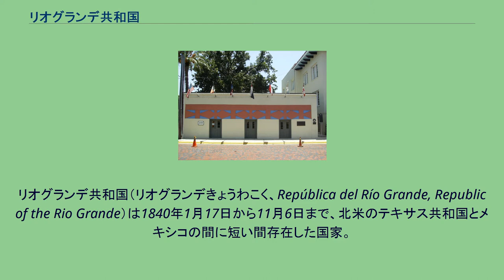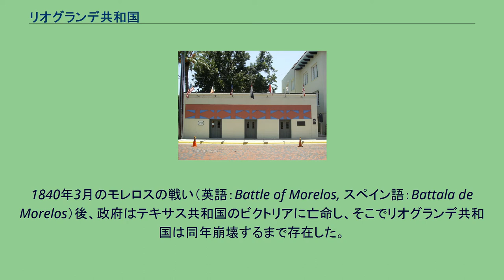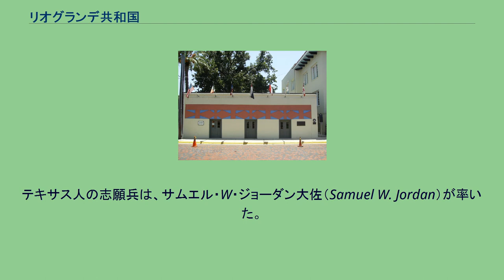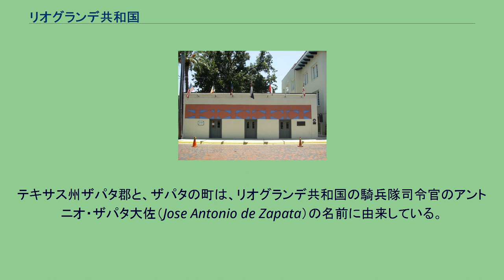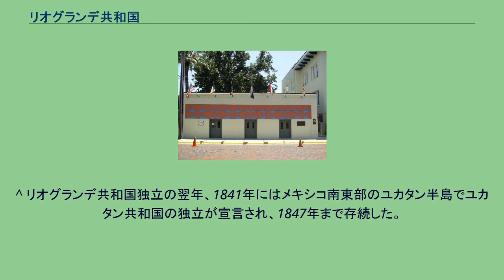リオグランデ共和国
リオグランデ共和国（リオグランデきょうわこく、República del Río Grande, Republic of the Rio Grande）は1840年1月17日から11月6日まで、北米のテキサス共和国とメキシコの間に短い間存在した国家。
10年間のメキシコ独立戦争の後、メキシコは1821年にスペイン王国から独立を勝ち取った。
君主制が短命に終わり、メキシコは1824年に1824年メキシコ憲法を採用し、アメリカ合衆国と同様の連邦共和制の「メキシコ合衆国」を設立する。
1833年、サンタ・アナ将軍は、初めて大統領として選出された。
選挙の時点では、彼は連邦共和制を支持していたが、その後憲法を中断させて議会を解散し、中央集権的な政府を作ることで権力の中枢を自分のものにした。
すぐにメキシコは独裁政治となり、メキシコの個々の州はその権利を保持するために中央政府への反発を強めた。
既に1836年にはテキサス共和国が独立を宣言していた。
1840年1月17日、憲法制定会議はラレド近くのオルベニャ・ランチで開催された。
コアウイラ、ヌエボレオン、タマウリパスの各州がメキシコから脱退し、ラレドに首都を置いて自身の連邦共和国を形成することがここで決められた。
大統領にはヘスス・デ・カルデナスが就任した。
リオグランデ共和国は、コアウイラ、ヌエボレオン、タマウリパスの以前の州境をもとに領土を主張した。
テキサス共和国がその領土の南の境界をリオグランデ川と主張していたが、当時リオグランデ川の北に住んでいた人々はメキシコ人を自認していた。
ラレド近くの憲法制定会議では、タマウリパスの北の境界はヌエセス川で、コアウイラの北の境界はメディナ川上流と制定した。
南のリオグランデ川までのこのエリアはすでにテキサス共和国とメキシコの間で所有権の紛争があった。
1840年1月の時点で、リオグランデ共和国はこのエリアの3分の1を主張した。
憲法制定会議の後、安全上の理由で政府は一時的にタマウリパス州のゲレロに移動した。
1840年3月のモレロスの戦い（英語：Battle of Morelos, スペイン語：Battala de Morelos）後、政府はテキサス共和国のビクトリアに亡命し、そこでリオグランデ共和国は同年崩壊するまで存在した。
現在はリオグランデ共和国の国会議事堂の一部がテキサス州ラレドにある博物館として使用されていて、短命で終わった共和国の写真と歴史が展示されている。
リオグランデ共和国司令官のアントニオ・カナレス・ロシリョとメキシコ司令官のマリアノ・アリスタのそれぞれの軍隊は、1840年3月24日と25日にコアウイラ州モレロスで戦闘をした。
メキシコの中央政府軍はリオグランデ軍を破った。
この敗北で、騎兵隊司令官のアントニオ・ザパタ大佐を含む23名の共和国の騎兵の裁判と処刑が実行された。
モレロスの戦いを生き残ったカナレス司令官とリオグランデ軍の兵士は、テキサス共和国のサンアントニオに逃れて難を避けた。
テキサスがメキシコからの独立を求めた理由は、コアウイラ、ヌエボレオン、タマウリパスの州が独立を求めていた理由と基本的には同様だった。
カナレス司令官は、彼が戦った新しい共和国の認識を広めるためにテキサス中を旅することで、同様の考えを持った人々の土地にいるということをうまく活用した。
彼はテキサス人にリオグランデ共和国のために戦う志願兵を募集もした。
カナレス司令官は1840年4月の中旬にテキサス共和国の首都オースティンにいて、そこで大統領のミラボー・B・ラマーと会合した。
ラマー大統領は個人的には新しい共和国の行動を支持したが、公認することはメキシコからの独立のテキサス共和国自らの承認を確保する努力の妨げになると感じたと言われている。
カナレス司令官はオースティンを去り5月2日にヒューストンへ向かい、引き続き認識を広めて志願兵を探した。
テキサス共和国からの公認を得ることができなかったが、カナレス司令官の旅は少なからず成功を得た。
6月1日、彼はリオグランデ共和国の軍が再編成されていたサンパトリシオへ到着した。
リオグランデ共和国の300名の市民に加えて、軍には140名のテキサス人と80名のインディアンの志願兵が含まれていた。
テキサス人の志願兵は、サムエル・W・ジョーダン大佐（Samuel W. Jordan）が率いた。
6...